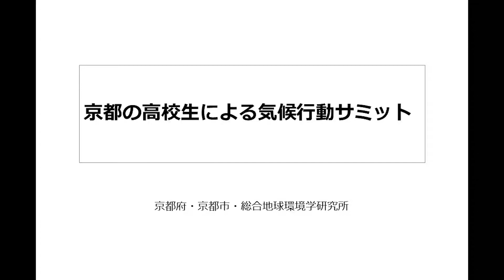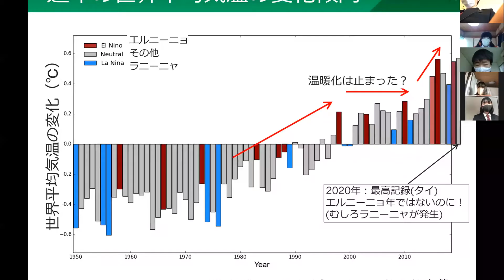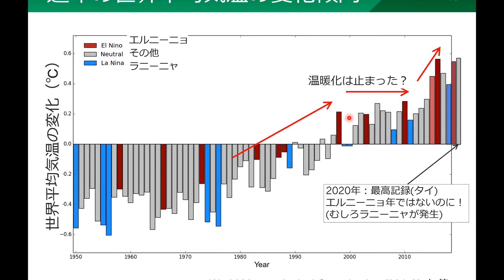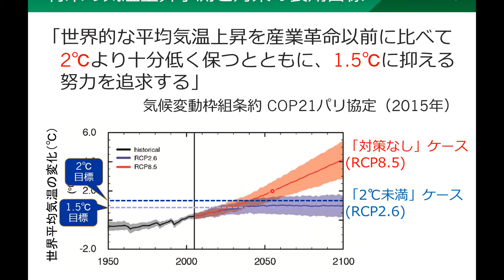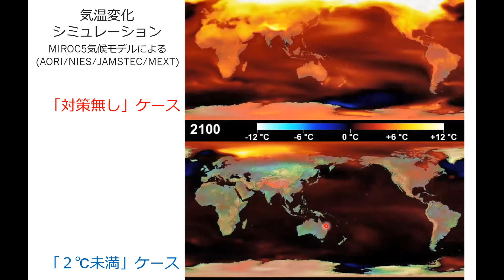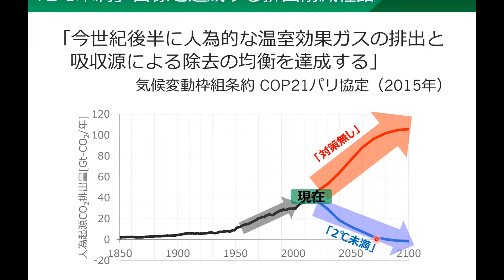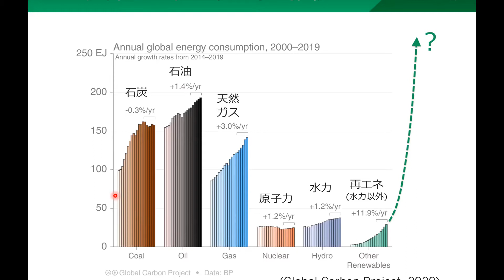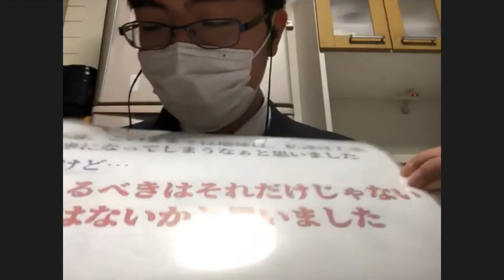京都の高校生による気候行動サミット[ 第2部 ]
2021/02/13（土）
主催：京都府、京都市、総合地球環境学研究所

地球研が京都府、京都市と取り組んできた「京都の高校生による気候行動サミット」が2月13日、府内8校28名の高校生参加のもとで開催されました。
第1部では、自分たちの考えた「半径Xkmの気候アクション」の発表をもとに意見交換するとともに、国立環境研究所の江守正多地球環境研究センター副センター長から講評をいただきました。
また第2部では、京都大学大学院地球環境学堂の宇佐美誠教授をコーディネーターに迎え、
「ゼロカーボン社会って？」をテーマに、江守副センター長から気候変動とその影響、対応に関する講演を受けたあと、
高校生が「ゼロカーボン社会」の実現を考え、話し合いました。
最後は参加者がゼロカーボンの「ゼロ」ポーズで記念撮影しました。

第2部の内容
パネルディスカッション：ゼロカーボン社会って？
（登壇者）江守正多氏、星川さん(嵯峨野高校)、天野さん(北稜高校)、花田さん(洛北高校)
（コーディネーター）宇佐美誠氏（京都大学大学院地球環境学堂教授）
（質疑）学生質疑